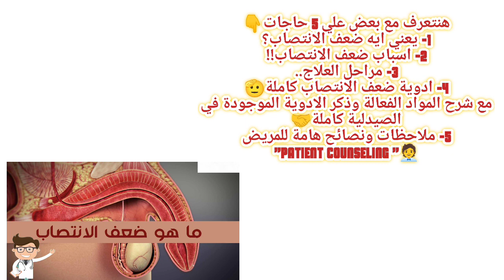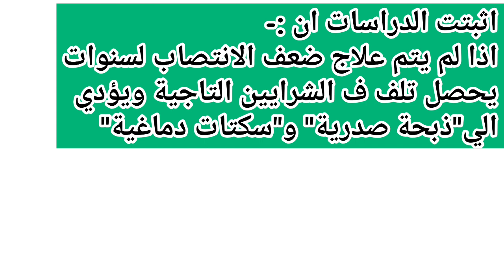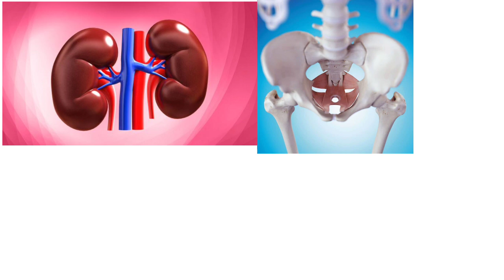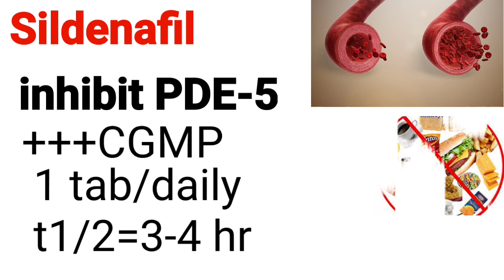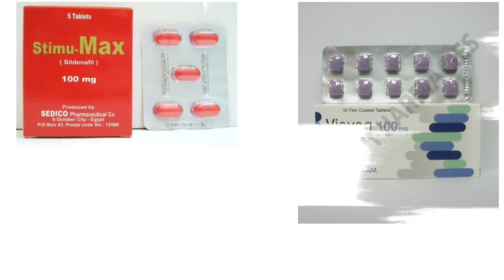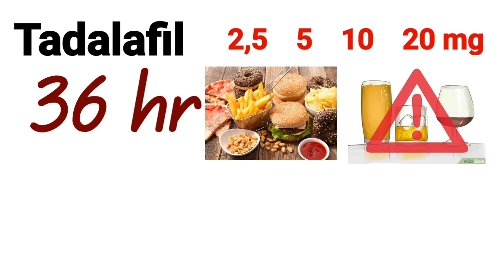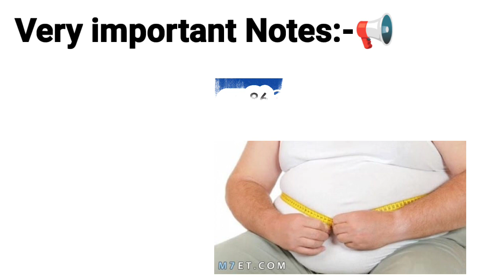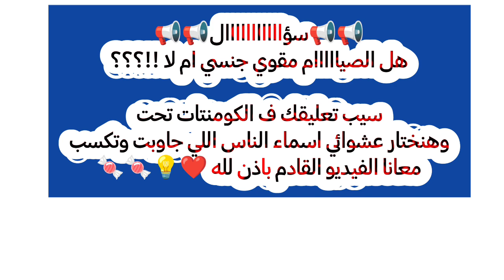التخلص من الضعف الجنسي نهائيا|شرح ادويةضعف الانتصاب كاملة|الاسباب ومراحل العلاج|Erectile dysfunction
معانا ف الفيديو موضوع مهم جدااا الا وهو "ضعف الانتصااااب ♀️"بيقابلك بشكل يومي وانت ف الصيدلية هنعرف مع بعض⚡ ايه هو ضعف_الانتصاب=الضعف_الجنسي!!؟ الاسباب ،الاعراض ،وطرق العلاج، وجميع ادوية_ضعف_الانتصااااب ف الصيدلية💊
دي لينكاتنا وجروباتنا لو لسه منضمتش
دي لينكات قنوات وجروبات التليجرام
ف جروبات واتس لو حابة ابعتها !؟

دي سلسلة شرح_OTC_مجاني ١٠٠٪ تقدر تاخد جولة وتشوفهم بنفسك الفيديوهات سلسة وبسيطة الشرح ف ٥ دقائق بس بمواضيع شيقة وممتعة جدا 👇

❤️وانت قاعد كده اسمع الفيديوهات دى ، دول من اشهر ١٧ حالة هتتعامل معاهم ..

easy rect
كريم_لضعف الانتصاب
tadalafilمعانا ف الفيديو موضوع مهم جدااا الا وهو "ضعف الانتصااااب ♀️"بيقابلك بشكل يومي وانت ف الصيدلية هنعرف مع بعض⚡ ايه هو ضعف_الانتصاب=الضعف_الجنسي!!؟ الاسباب ،الاعراض ،وطرق العلاج، وجميع ادوية_ضعف_الانتصااااب ف الصيدلية💊